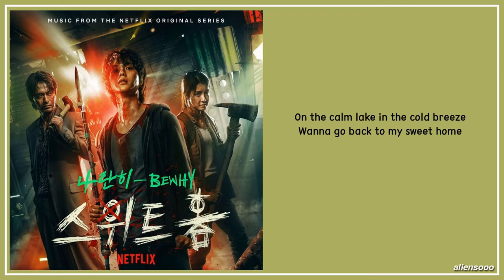YONGZOO - Sweet Home (English Lyrics) (스위트홈 OST)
Artist : YONGZOO
Song : Sweet Home
Album : Sweet Home OST